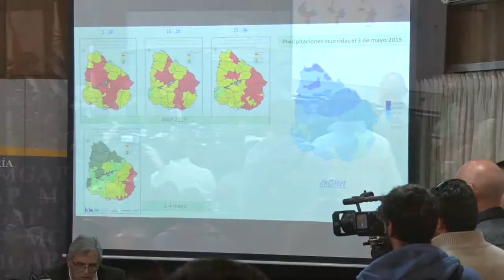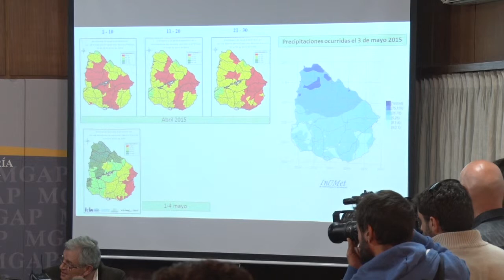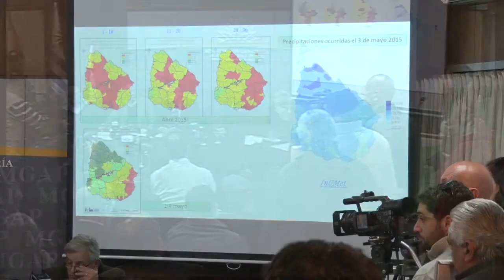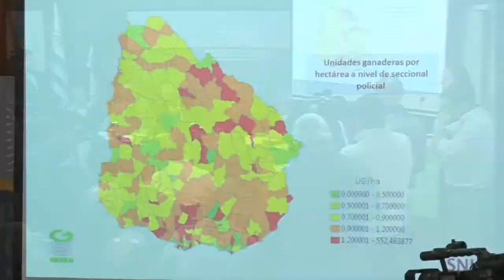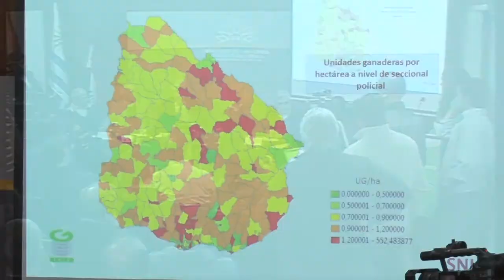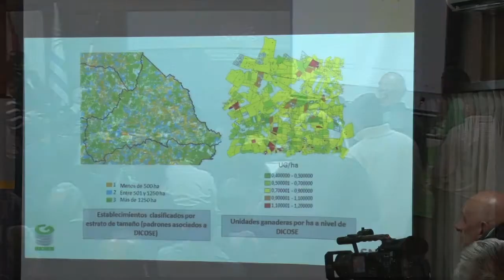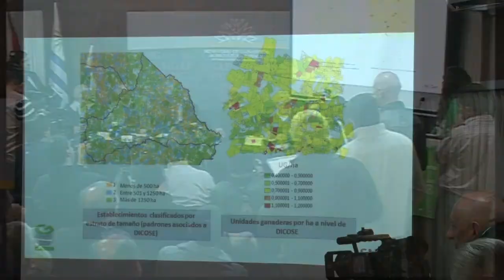Aguerre anunció medidas ante la declaración de emergencia en 5 departamentos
En conferencia de prensa luego de declarada la emergencia agropecuaria para los departamentos de
Cerro Largo, Treinta y Tres, Lavalleja, Rocha y Maldonado, el Ministro de Ganadería Agricultura y Pesca, Ing. Agr. Tabaré Aguerre anunció medidas excepcionales para productores ganaderos y lecheros de las zonas del país que fueron más afectados por la falta de lluvia. En ese marco presentó la evolución de precipitaciones y porcentaje de agua disponible en el suelo de diciembre 2014 hasta abril 2015.